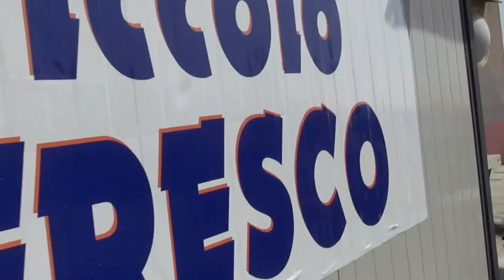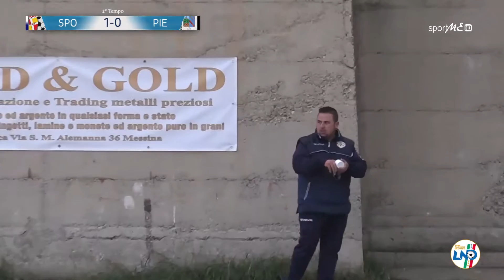Prima Categoria | Sporting Club Messina VS Piedimonte Etneo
Sporting Club Messina VS Piedimonte Etneo
Prima Categoria Sicilia Girone D